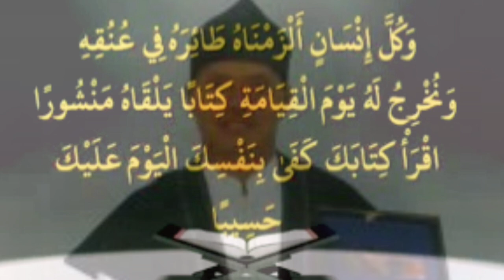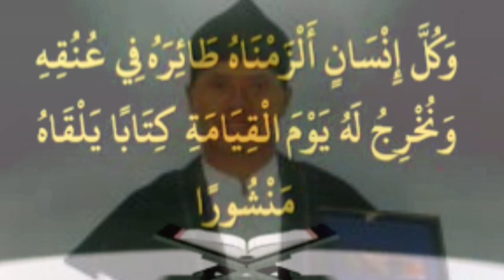tilawah jadul masih enak didengar | mumin ainul mubarok